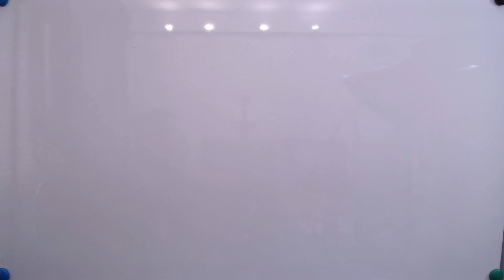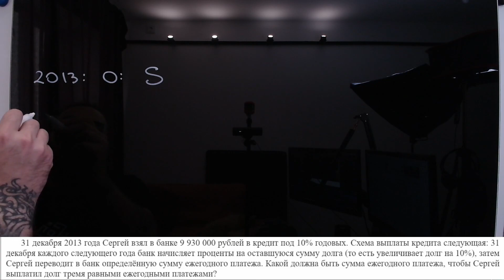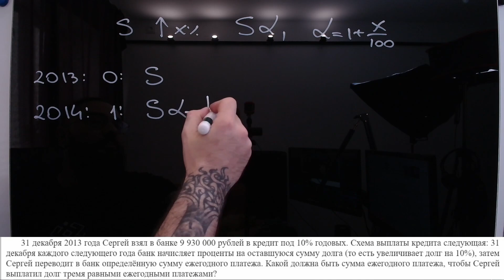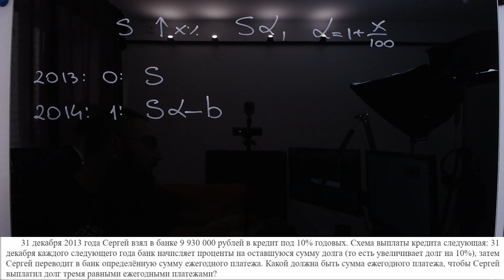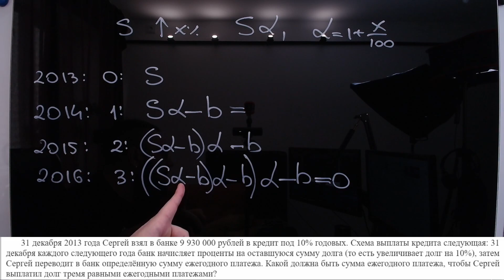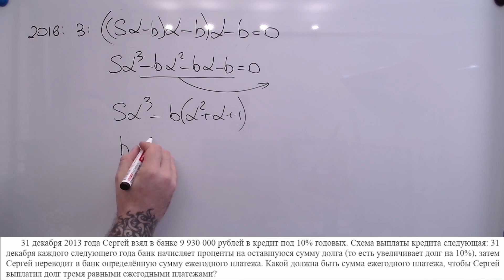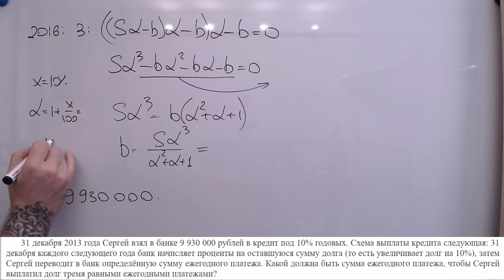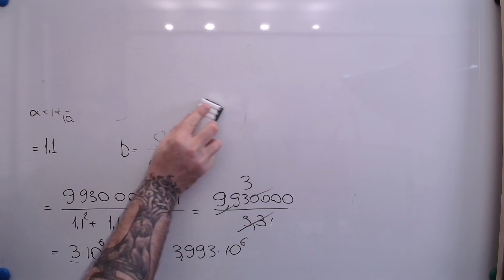Равные (аннуитетные) платежи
Решай вместе со мной 👌

В этом видео мы решим задачу с равными (аннуитетными) платежами — схема выплаты кредита, при которой каждый год (или месяц) выплаты одинаковы. Расписать «лесенку» в таких задачах очень просто, но вот вычисления, как правило, не очень комфортные. Так или иначе, смотри, как она решается!